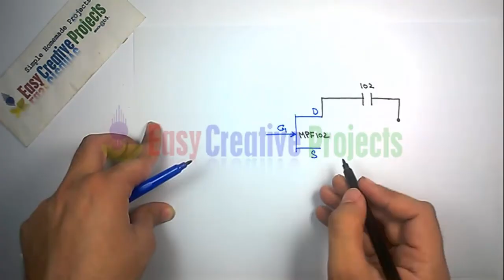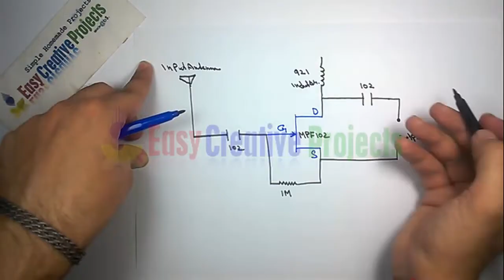How to make simple signal booster device easy at home - 1000MHz supported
in this video we learn How to make simple signal booster device easy at home. its very simple easy and homemade project. in this circuit i use MPF102 IC. its maximum support 1000MHz. AM signal work on 540 to 1600 KHz, FM Signal work on 88MHz to 108MHz. and 2G signal work on 800MHz. we try to explain every thing easy step by step with circuit diagram.